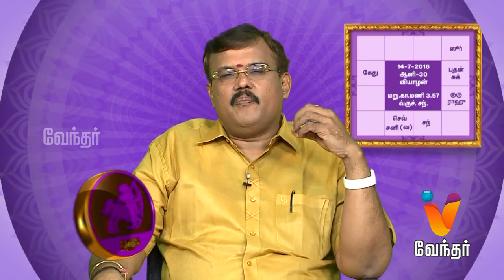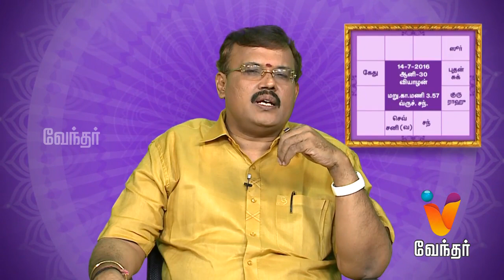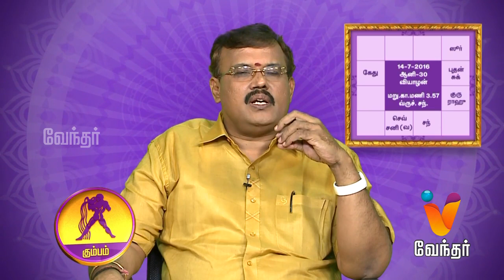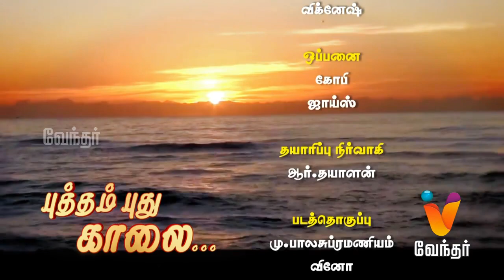Putham Puthu Kaalai | Yogam Nalla Yogam | (14/07/2016) | [Epi-685]